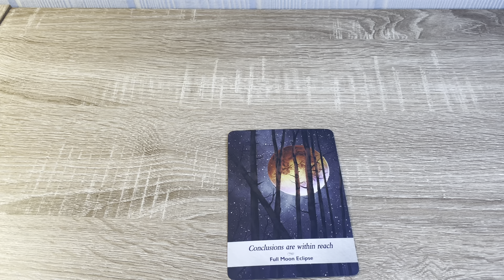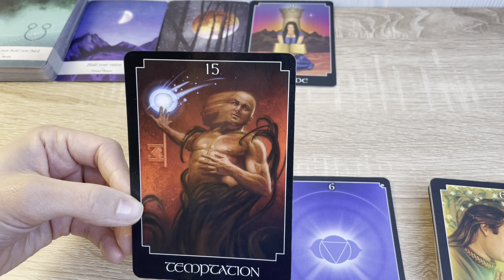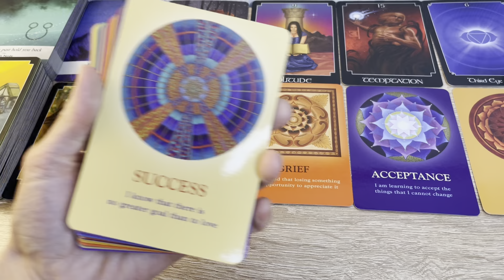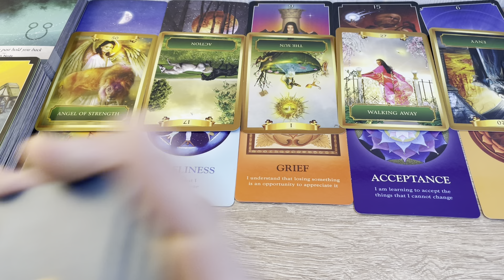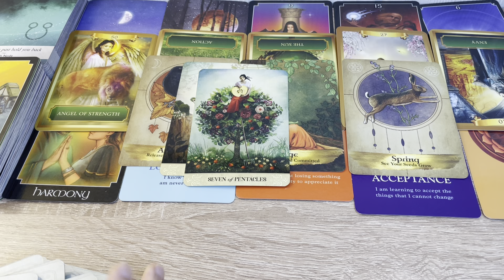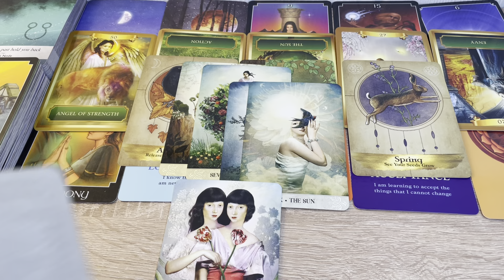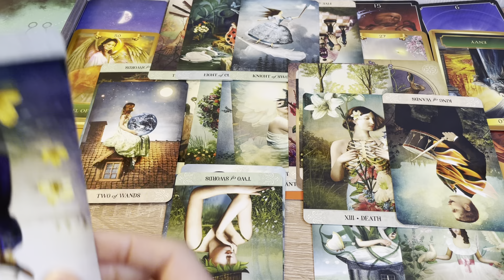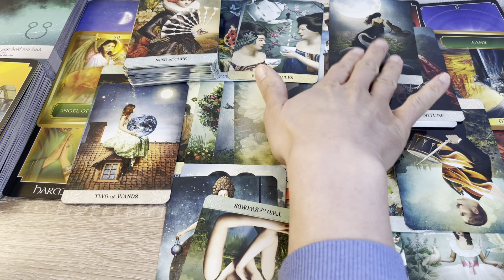Capricorn ♑️ | Even more than you could’ve imagined…